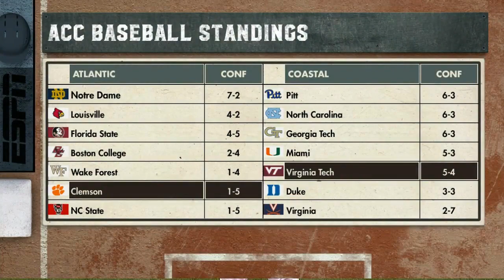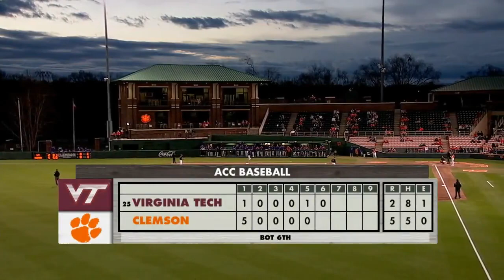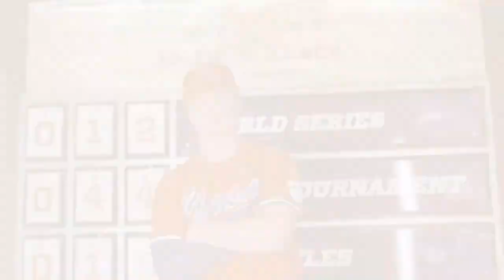2021 College Baseball: (#25) Virginia Tech vs. Clemson (Full Game)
Doug Kingsmore Stadium
Clemson, SC